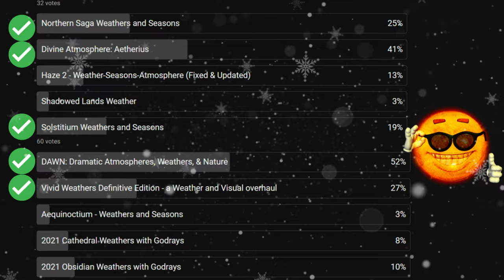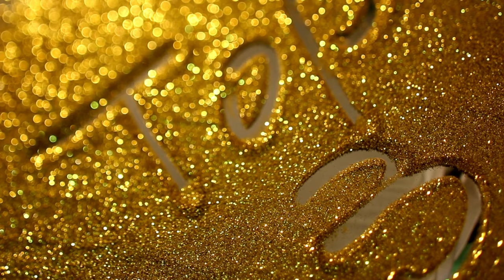Skyrim┃Top 10 Weather Mods - Graphics/Lighting/Effects Overview! (2024)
Overhaul Skyrim's Weather and Transform Your Game! Top 10 weather mods for Xbox Series X/S based on community survey results.

Vivid Weathers Definitive Edition - a Weather and Visual overhaul for Skyrim SE

00:00 Intro
00:29 Rustic Weathers-25% Votes
03:36 Northern Saga-25% Votes
06:42 Tenebris-25% Votes
09:49 Vivid Weathers-27% Votes
13:05 Solstitium-19% Votes
16:13 Divine Aetherius-41% Votes
19:18 Azurite Supreme-41% Votes
22:35 Dawn Weathers-52% Votes
27:08 Mythical Ages-59% Votes
31:26 Mythical Wonders-90% Votes
36:16 Credits